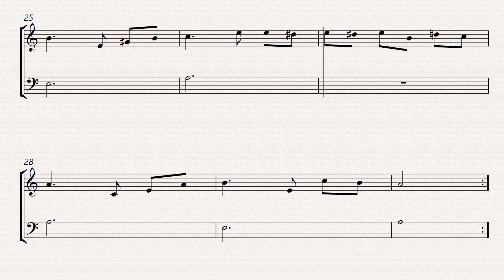beethoven fur elise flute and cello sheet music for beginners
colocar a descrição aqui